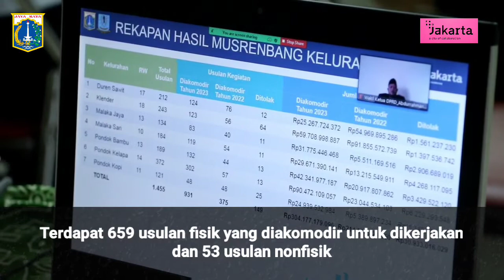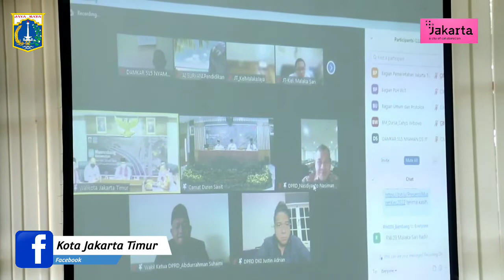Musrenbang Kecamatan Duren Sawit Bahas Peningkatan Saluran